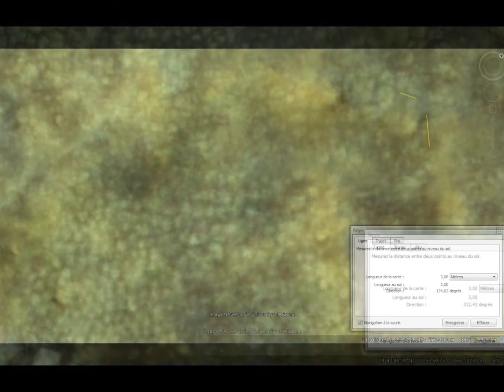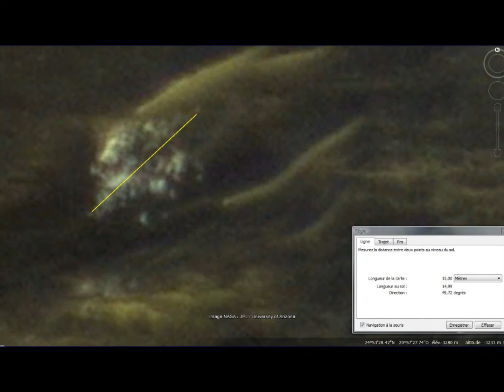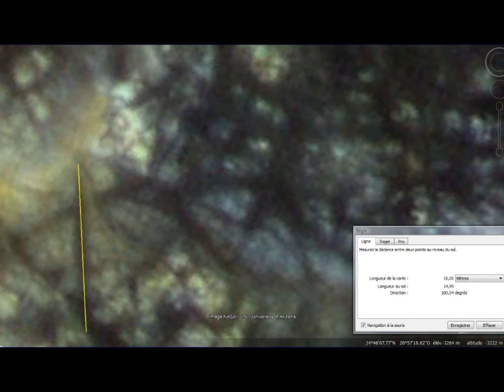Incroyable planète MARS via Google Earth ~2~ Incredible planet MARS via Google Earth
Autre voyage perso, où toutes les images de la planète Mars collectées, peuvent être retrouvées sur Google Earth, à l'aide des coordonnées situées en bas à droite, mais cette fois avec des mesures.